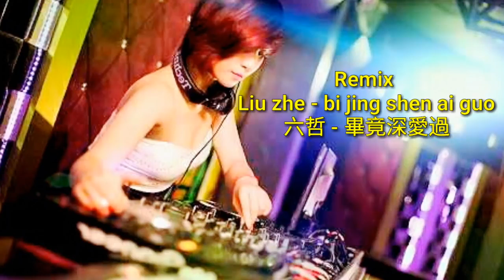Remix 2017 __ Liu zhe- bi jing shen ai guo__ __六哲 - 畢竟深愛過__ ( 720 X 1280 )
抖音《你会遇见更好的人DJ Remix》郭聪明 _ 我已经失去恋人这个身份 ( 720 X 1280